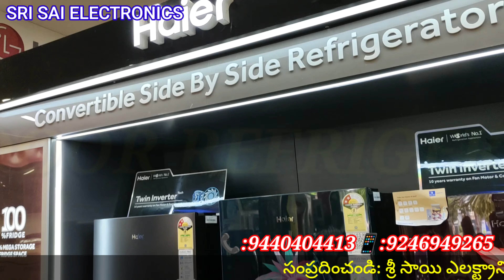SRI SAI ELECTRONICS#GAJWEL ELECTRONICS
శ్రీ సాయి ఎలక్ట్రానిక్స్గజ్వెల్ ఎలక్ట్రానిక్స్